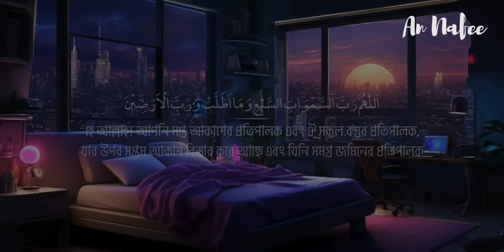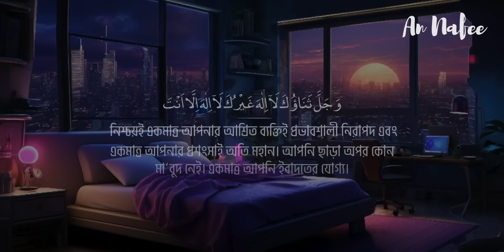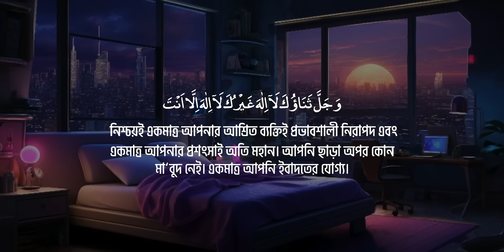রাতে ঘুম না এলে এ দোয়া শুনুন | Soothing Dua for Sleep | Recited by Sheikh Masud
► ঘুমের দোয়া
► তিলাওয়াত: শেখ মাসুদ